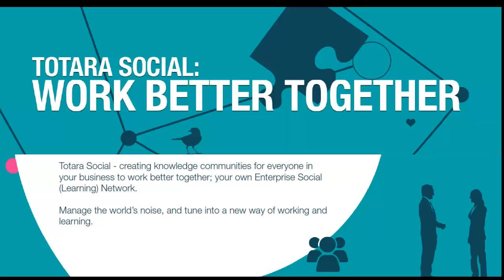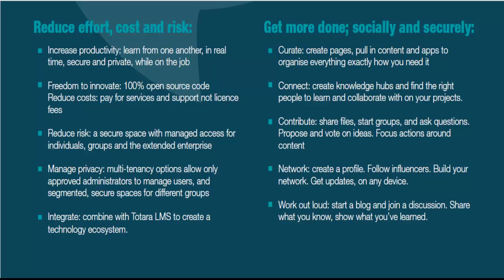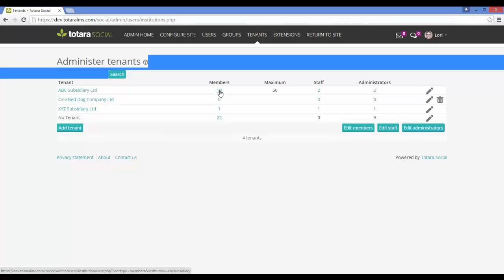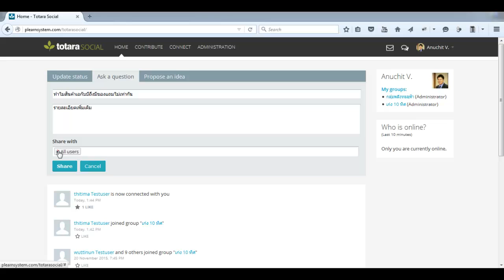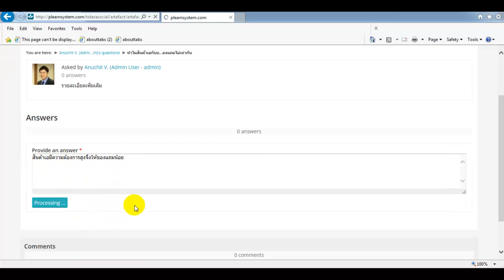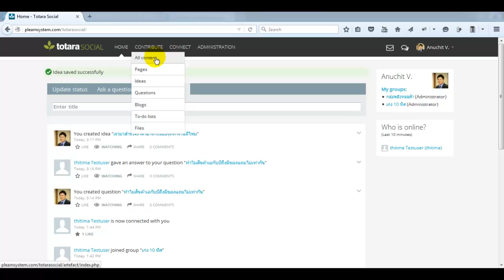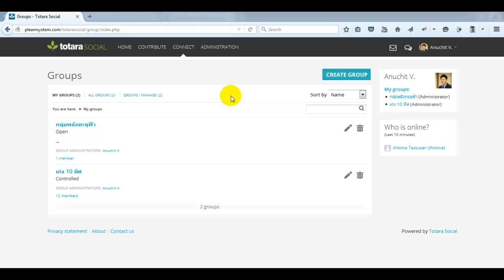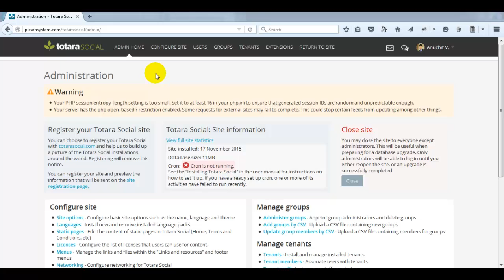Totara Social - นวัตกรรมการทำงานด้วย social network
ติดตามเพิ่มเติมได้จาก
Enterprise Social Network - TotaraSocial - นวัตกรรมการทำงานร่วมกัน
เราทำงานยิ่งใหญ่สำเร็จ เพราะเรามีสังคม
เราทำในสิ่งที่ท้าทายโดยมีเพื่อนท่ทำงานร่วมกนคอยช่วยเหลือแก้ไขปัญหาร่วมกัน
เราแบ่งปันความคิด ถามคำถาม พูดคุย ปรึกษาหารือ และช่วยเหลือเพื่อนร่วมงานตลอดเวลา
Social Network มีประโยชน์มากมาย สิ่งเหล่านี้ช่วยธุรกิจของคุณ โดยไม่มีข้อมูลรั่วไหลออกไปสู่ภายนอกองค์กร
คุณต้องการสถานที่ ที่ช่วยให้พนักงานของคุณ Connect กัน ในสถานที่ ที่ปลอดภัย ที่นั่นคือ Totara Social เครือข่ายสังคมออนไลน์ของคุณ